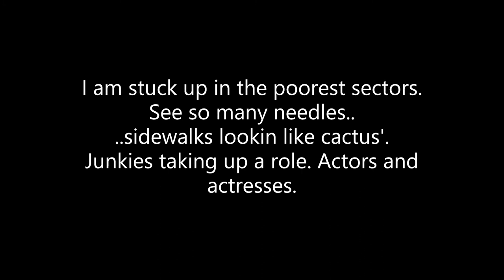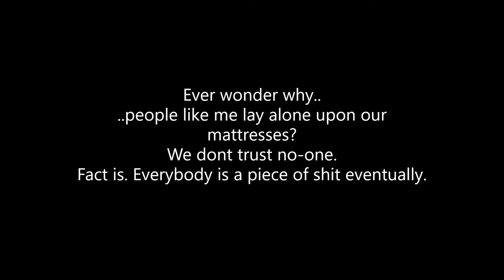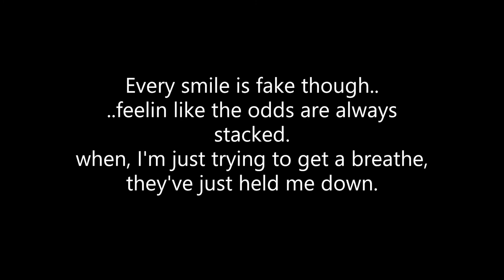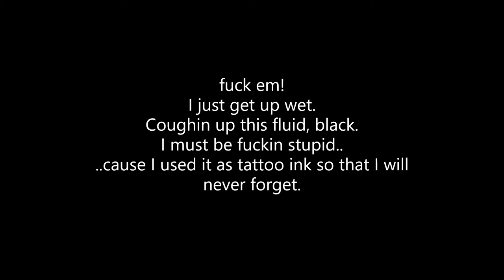I'm the fucking man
Date:01-12-20

Chorus:
I dont think these people understand when I'm tellin em..
I'm the fucking man, yeah..

Verse One:
Even at my lowest,
I've been making more green than a forest.
Soldier in a war.
Is this the only life I live?
I am stuck up in the poorest sectors.
See so many needles..
..sidewalks lookin like cactus'.
Junkies taking up a role.
Actors and actresses.
Ever wonder why..
..people like me lay alone upon our mattresses?
We dont trust no-one.
Fact is.
Everybody is a piece of shit eventually.

Verse Two:
I say,
"I dont care what you think" but,
some days,
I just..
 wanna grow some wings and fly away.

I say,
some days,
I just..

Verse Three:
From the time I wake-up,
baked.. yup.!
"I'm the fuckin man.
Can't tell me nothin,
I just know the facts."
Every smile is fake though..
..feelin like the odds are always stacked.
when, I'm just trying to get a breathe,
they've just held me down.
Watchin as I'm strugglin,
hopin that I just give up and drown but,
fuck em!
I just get up wet.
Coughin up this fluid, black.
I must be fuckin stupid..
..cause I used it as tattoo ink
so that I will never forget.